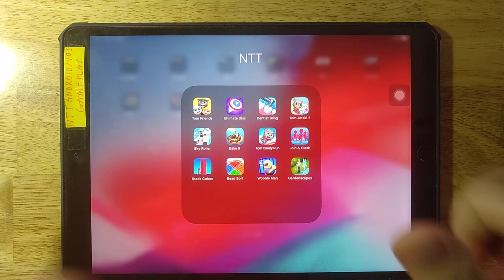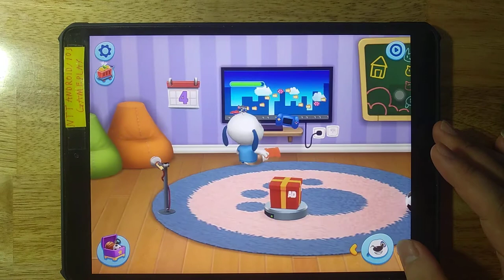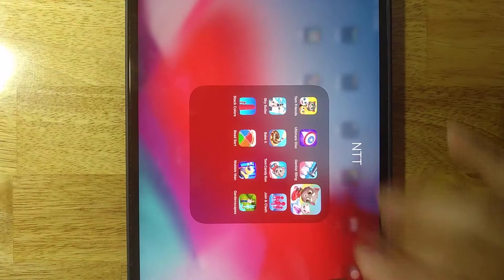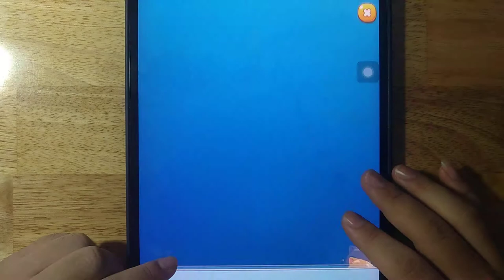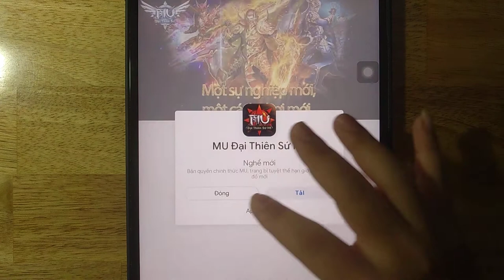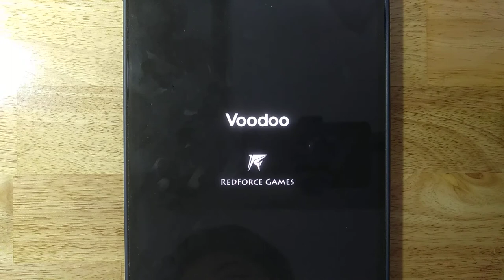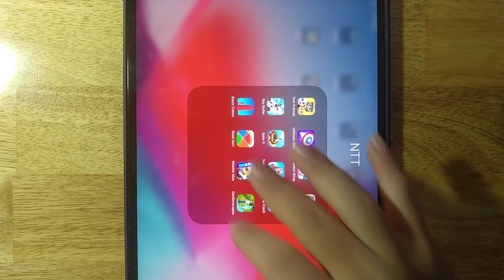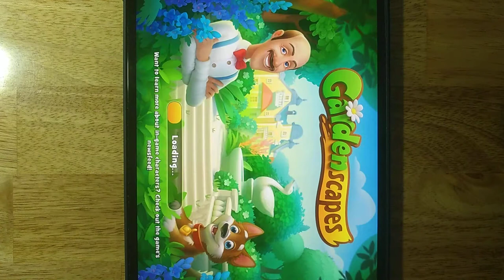Tom Friends,Ultimate Disc,Dentist Bling,Tom Jetski 2,Sky Roller,Bake It,Tom Candy Run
Tom Friends,Ultimate Disc,Dentist Bling,Tom Jetski 2,Sky Roller,Bake It,Tom Candy Run,Join Clash 3D,Stack Colors,Bead Sort,Wobble Man,Gardenscapes

Android GamePlay
iOS GamePlay
iPad GamePlay
GamePlay Walkthrough